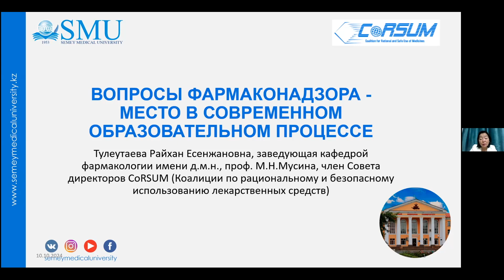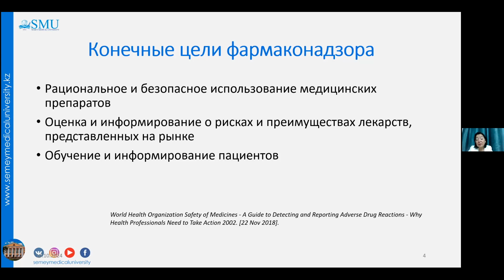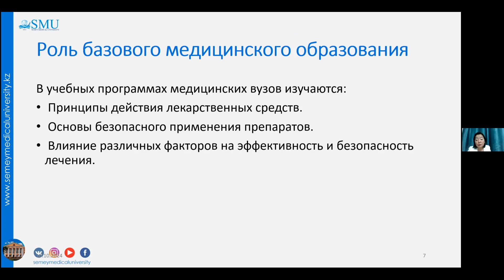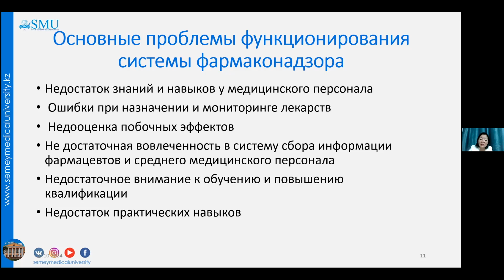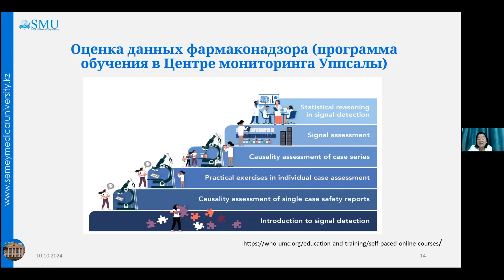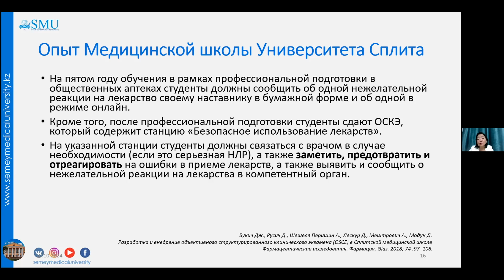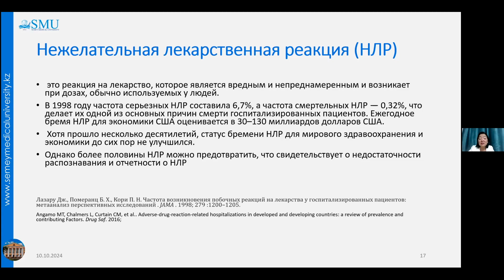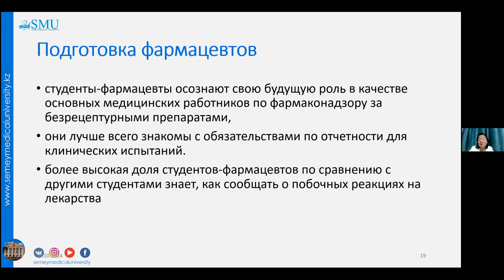Tuleutayeva Raikhan Essenzhanovna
Вопросы фармаконадзора - место в современном образовательном процессе.